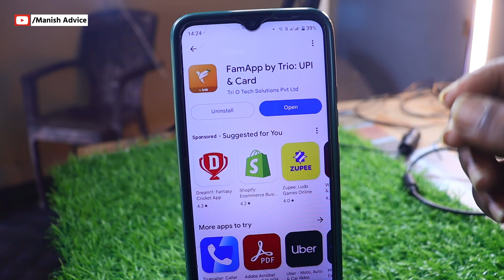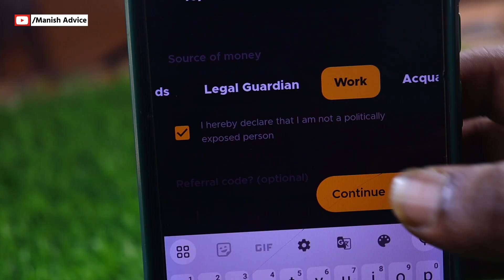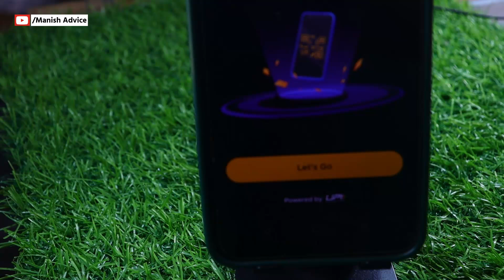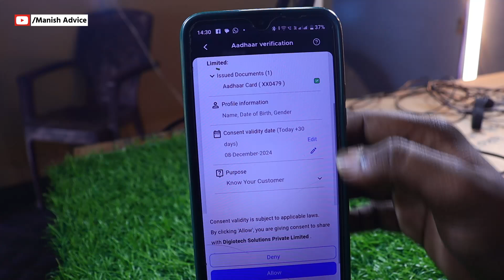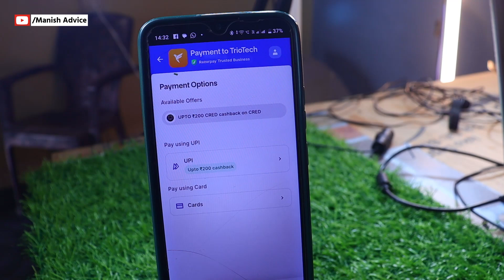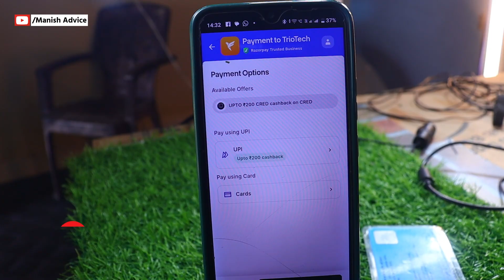fampay account kaise banate hain | fampay account kaise banaen | fampay ki id kaise banaye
About video ➡️ Namaste dosto aaj ki yah video mein ham bat karege ki aap logo fampay accout kaise banaye new tarika aaj ki yah video mein jarur dekhe

fampay accout
manish advice

🤞🏻KEEP SUPPORTING🤞🏻